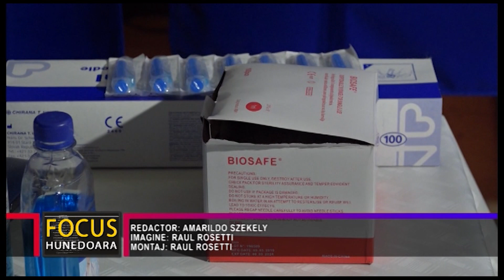PFIZER SAU MODERNA? ACEASTA-I ÎNTREBAREA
Mai mult de 10.000 de hunedoreni s-au înscris în cea de-a doua etapă a caccinării anticovid. Aceștia se alătură celor peste 4.000 de hunedoreni care s-au vaccinat în prima etapă. În prezent, în județ vaccinarea se face cu produse de la Pfizer, cele de la Moderna fiind, încă, în număr prea mic pe piață, dar nu este exclus să apară și acestea. Cu toate acestea, vaccinarea merge bine în județul Hunedoara.